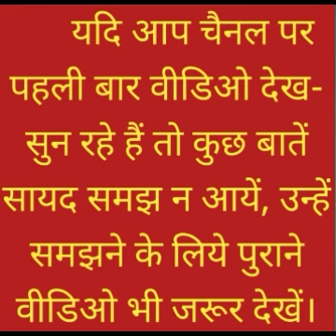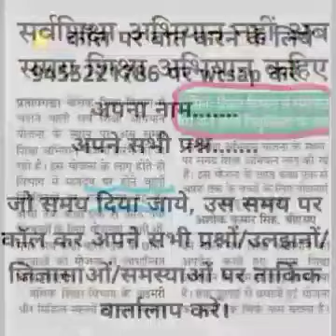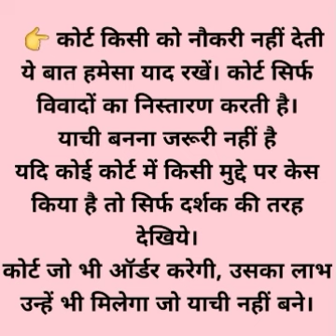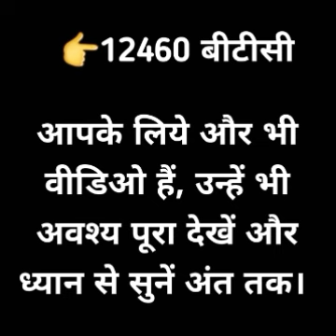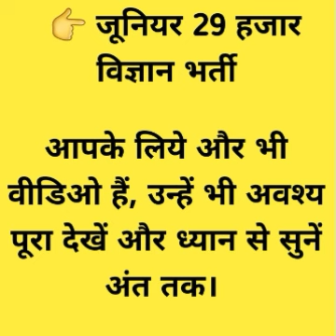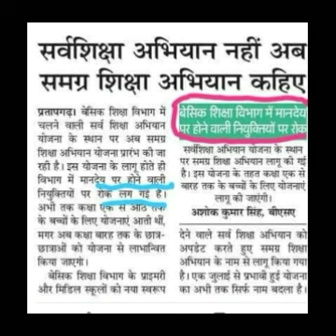B.Ed. प्राइमरी में वैलिड, सुप्रीम कोर्ट ऑर्डर, NCTE गजट, 51112 SUPERTET, SUPERTET 2023